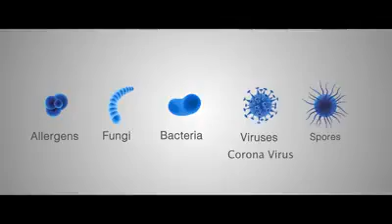I-Protect Enerchi Pendant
Since nCOV ( Novel CoronaVirus)  is now spreading !!!

You can protect now yourself with this powerful pendant...😲👌

I-Protect and Enerchi Pendant!

IPROTECT NECKLACE
 is one of the AIMGlobal Products, a wearable technology that contains Chlorine Dioxide that kills viruses.
It emits invisible fumes & it ll create a 2 meter
* Anti bacteria force field
* Anti microbial force field
* Anti viral force field
* Last up to 60 days
* 30 yrs of laboratory & clinical research

The necklace creates 1-2 meter GREEN ZONE around u that disintegrates bacteria & viruses.

Subokan mo dahil epektibo ito lalo na ngayon dito na mayroong dayuhan mula China na nagpunta sa Phils na positve sa Corona Virus.

Mag ingat po, magsuot ng  IPROTECT NECLACE
Umiwas sa matataong Lugar
At Huwag Kalimutang Magdasal Sa Panginoon.
PM for details.